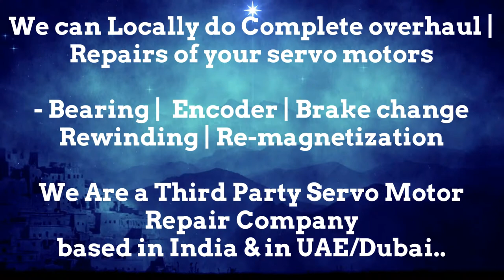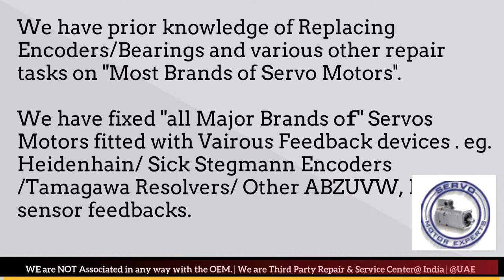Jyoti ACE India CNC Siemens,servo motor encoder working,servo encoder Signal,Resolver Alignment